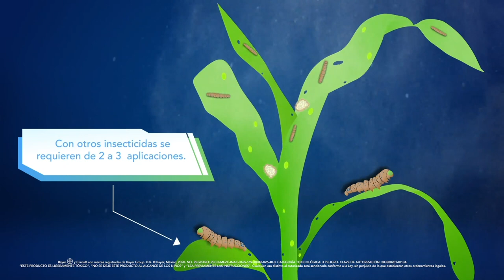Las 5 del día con Clavis® - Daños del cogollero en maíz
¡Llegó el momento de las 5 del día con Clavis®, el especialista contra cogollero!
No permitas que tu cultivo de maíz se dañe por culpa del cogollero. Esta plaga puede afectar hasta un 70% el rendimiento de tu cultivo. Protege tu cultivo con Clavis® desde la primera aplicación y con efecto hasta por 14 días. Usa Clavis®, el especialista contra cogollero.

Bayer®, el logo de Bayer y Clavis® son marcas registradas de Grupo Bayer. Registro Sanitario: RSCO-MEZC-INAC-0165-169-X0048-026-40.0. Categoría toxicológica: 3 Peligro. Clave de autorización: 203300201A0134. “ESTE PRODUCTO ES LIGERAMENTE TÓXICO”, “NO SE DEJE ESTE PRODUCTO AL ALCANCE DE LOS NIÑOS” y “LEA PREVIAMENTE LAS INSTRUCCIONES”. Cualquier uso distinto al autorizado será sancionado conforme a la Ley, sin perjuicio de lo que establezcan otros ordenamientos legales. Blvd. M. Cervantes Saavedra No. 259, Col. Granada, C.P. 11520, CDMX.